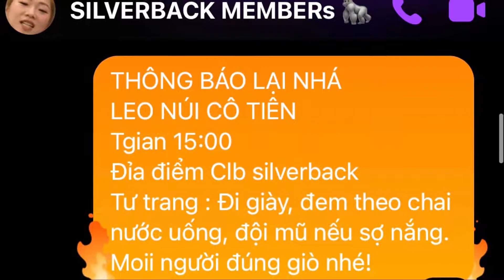Silverback Hiking Cô Tiên Mountain